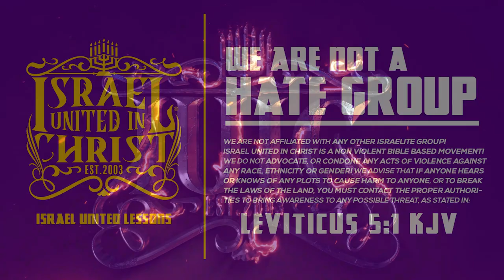IUIC | Captain Hoshayah - Get Ready For The War Coming